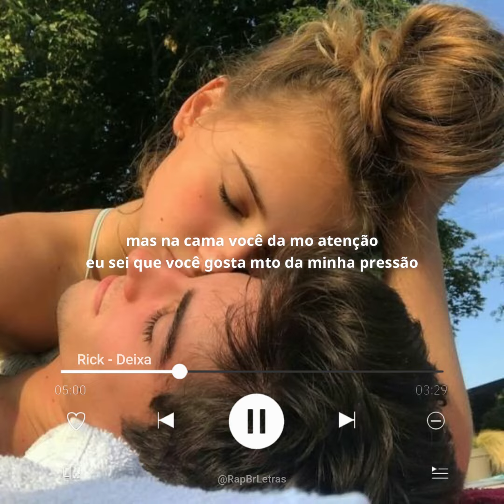Rick - Deixa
▶ FICHA TÉCNICA:
Rick aqui,só passando pra agradecer,por terem dado uma atenção no meu som,vocês são demais!!,espero que tenham gostado e é isso,gratidão !

LETRA:
sabe que gosto de voce
só basta você pra entender
já te assumi pro mundo inteiro
e não me arrependo disso
meu baby você
é foda de compreender

você sempre foi assim
nunca gostou tanto de mim
mas na cama você da mo atenção
eu sei que você gosta mto da minha pressão
entao

deixa
deixa tudo como ta
se a gent eta curtindo essa nossa relação
nada vai mudar nossa intenção
entao

deixa
eu sempre disse que nunca ia se apegar
talvez chegou minha hora de tentar

falei que não ia me apegar
mas você gruda
ainda tô meio perdido no encanto dessa bruxa

meu irmão eu tô tentando
não quero nenhuma
sigo enfeitiçado no balanço dessa bunda

então
entao

deixa
entao